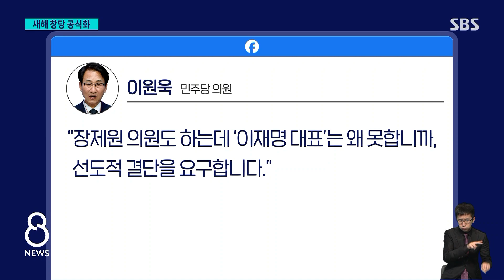이낙연 새해 창당 공식화…"총선서 제1당 되는 게 목표" / SBS 8뉴스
〈앵커〉

이낙연 민주당 전 대표가 내년 초에 신당을 만들어서 총선에서 제1당이 되는 게 목표라고 말했습니다. 이런 가운데 민주당에서는 지난 총선 때 영입했던 초선 의원 2명이 오늘(13일) 불출마를 선언하면서 묘한 파장이 일고 있습니다.

이어서 원종진 기자입니다.

〈기자〉

이낙연 전 민주당 대표가 오늘 SBS 편상욱의 뉴스브리핑에 출연해 신당을 창당하겠다는 의사를 공식화했습니다.

[이낙연/민주당 전 대표 : (신당 창당 진짜로 하실 겁니까?) 예. 절망하시는 국민들께 작은 희망이나마 드리고…. 이 방향은 확실합니다.]

창당 일정은 물론 총선 목표 의석도 구체적으로 밝혔습니다.

[이낙연/민주당 전 대표 : 새해 초에 새 희망과 함께 말씀드리겠습니다. 욕심대로라면 제1당이 돼야 할 겁니다.]

전직 당 대표가 지금의 정치구조엔 희망이 없다며 창당 의사를 밝힌 날, 지난 총선 민주당이 인재로 영입한 초선 의원 2명은 출마를 포기했습니다.

증권사 사장 출신 홍성국 의원은 후진적 정치 구조의 한계로 정치에서 희망을 찾을 수 없다며, 판사 출신 이탄희 의원은 양당 독점을 초래하는 병립형 비례대표제 회귀를 반대한다며 불출마 선언을 한 겁니다.

오늘까지 의원 6명이 불출마를 선언했지만, 중진급은 박병석, 우상호 의원 2명뿐이고 지도부 중진 중엔 용퇴가 없는 상황.

당내에선 비명계를 중심으로 지도부도 인적쇄신을 해야 한단 목소리가 터져 나왔습니다.

험지 부산을 찾아 민생 행보를 이어간 이재명 대표는 인적쇄신 질문엔 말을 아꼈고,

[이재명/민주당 대표 : ((여당 중진 용퇴에) 민주당은 좀 어떻게 대응하실 예정인가요?) 전세 사기 피해가 전국적으로 계속 늘어나고 있기 때문에 우리 정부 여당에서 좀 실효적인 대책에 협조해 주시기를 (바랍니다.)]

친명계 의원들도 분출하는 인적 쇄신론에 아직은 시기상조란 분위기지만, 여당발 용퇴 도미노와 맞물린 쇄신 요구가 어디까지 이어질지 민주당 지도부는 촉각을 곤두세우고 있습니다.

(영상취재 : 김학모, 영상편집 : 박진훈)